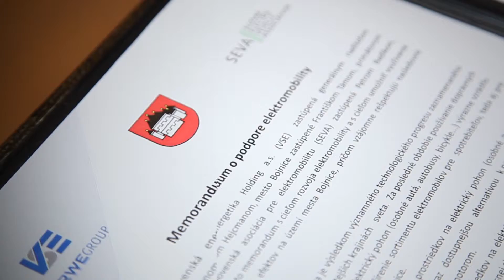eRally 2015 in Bojnice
Predmetom činnosti VSE je nákup elektriny od výrobcov a jej predaj našim približne 500 000 zákazníkom -- domácnostiam, firmám a organizáciám, veľkým a kľúčovým zákazníkom.